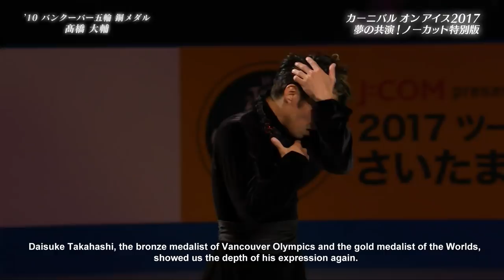"κrOnё" with commentary by Tatsuki Machida [English Sub]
Daisuke Takahashi "Krone"”Moonlight Sonata"”Interview" from Carnival on Ice 2017